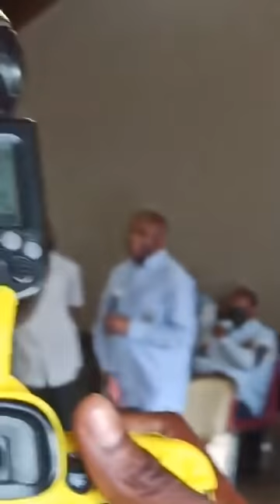Discours de Laurent Gbagbo à Mama